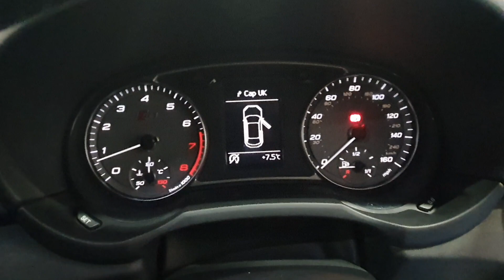sw16zzb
0:00 Exterior
0:50 Interior
1:36 Imperfections